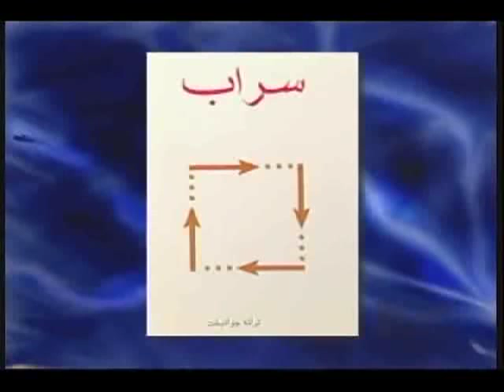Dr. Taraneh Javanbakht Interview - CJNT (2008)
مصاحبه شبکه تلویزیونی سی ‌جی ‌ان‌ تی-تی ‌وی کانادا با دکتر ترانه جوانبخت ۱۳۸۷